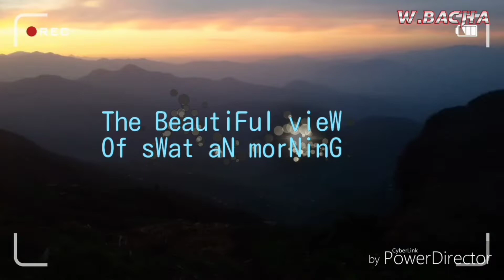swat valley | morning waves | traveling mountain|relaxing place